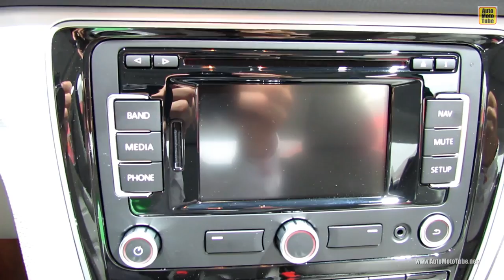2013 Volkswagen Passat TDI - Exterior and Interior Walkaround - 2013 Detroit Auto Show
2013 Volkswagen Passat TDI - Exterior and Interior Walkaround - 2013 Detroit Auto Show